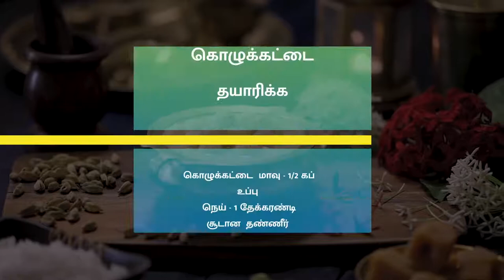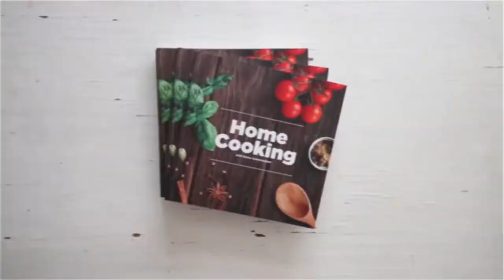பால் கொழுக்கட்டை | Paal Kozhukattai Recipe in Tamil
பால் கொழுக்கட்டை | paal kozhukattai | Paal Kolukattai

தேவையான பொருட்கள்

கொழுக்கட்டை தயாரிக்க

கொழுக்கட்டை  மாவு - 1/2 கப்
உப்பு
நெய் - 1 தேக்கரண்டி
சூடான  தண்ணீர்

சர்க்கரை பாகு தயாரிக்க

பால் கொழுக்கட்டை தயாரிக்க

பால் - 1 1/2 கப்
தேங்காய் பால் - 1 1/2 கப்

செய்முறை

1. முதலில் கொழுக்கட்டை தயாரிக்க ஒரு கிண்ணத்தில் இடியாப்பம் மாவு, தேவையான அளவு உப்பு, நெய் மற்றும் சுடுதண்ணீர் சேர்த்து நன்கு கலக்கவும்
2. மாவு நன்கு நீரை உறுஞ்சிய பின்பு அந்த மாவை சிறிய உருண்டைகளாக உருட்டி வைத்துக்கொள்ளவும்
3. அடுத்து ஒரு கடாயில் பால், தண்ணீர், உருட்டிய கொழுக்கட்டை மாவை சேர்த்து 15 நிமிடத்திற்கு மிதமான தீயில் கொதிக்க விடவும்
4. இந்த கொழுக்கட்டைக்கு வெல்லம் பாகு தயாரிக்க ஒரு பாத்திரத்தில் தண்ணீர் மற்றும் வெல்லம் சேர்த்து வெல்லம் கரையும்  வரை கொதிக்க விடவும்
5. வெல்லம் பாகு நிலையை அடைந்தவுடன் தனியே எடுத்து வைத்துக்கொள்ளவும்
6. பால் கொழுக்கட்டை தயாரிக்க வெந்த கொழுக்கட்டை மாவில் தேங்காய் பால், ஏலக்காய் தூள் மற்றும் காய்ச்சி வாய்த்த வெல்லம் பாகு சேர்த்து நன்கு கலக்கவும்
7. இனிப்பான மற்றும் மிகவும் எளிமையான பால் கொழுக்கட்டை தயார்